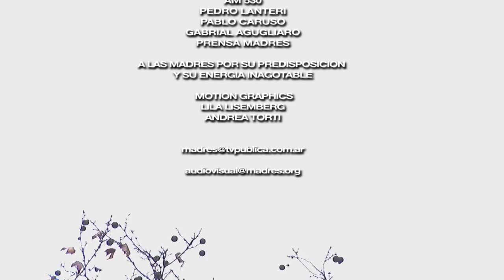Madres de la Plaza No 215 - Lohana Berkins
"Madres de la Plaza", el programa de la Asociación Madres de Plaza de Mayo, que conduce Hebe de Bonafini. Emitido por la TV Publica.

En esta oportunidad compartimos fragmentos de la entrevista realizada por Hebe de Bonafini a Lohana Berkins en el programa de radio "Una razon para vivir" que se transmite Lunes por medio por la AM 530 "La voz de las Madres".
Y como siempre, la marcha del último Jueves, la Nro.1782 con las palabras de Evel de Petrini.